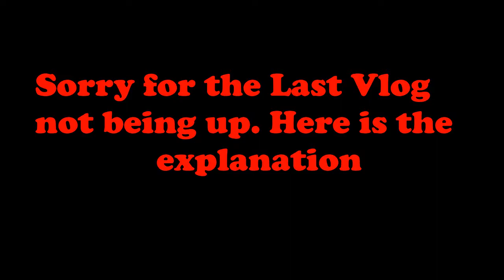Sorry VLOG for Number 2